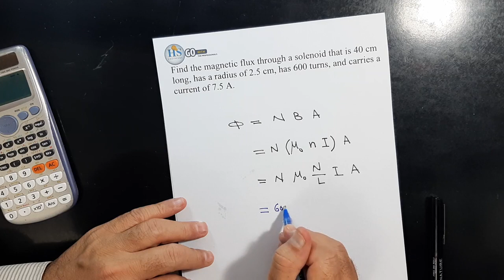8 Physics241 CH28 Electromagnetic Induction Q1